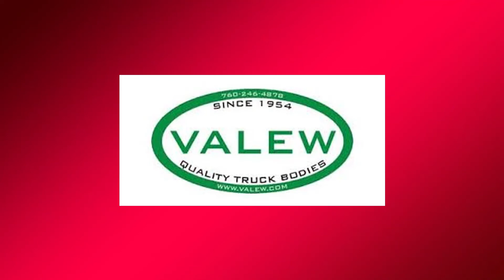Valew Quality Truck Bodies, Adelanto, CA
LOOKING FOR A CUSTOM TRUCK?
We are the #1 truck body manufacturer in California. We build our new trucks from the ground up. No matter what truck application you need, we can build its body, and also supply the chassis and engine. We are you're one stop source for custom made trucks.

1950s
In 1954 John H Hayes and his two sons, John R. and Vernon L. Hayes, started a company named Hayes Welding in Paramount, California. The business consisted of John H. and his two sons performing welding and miscellaneous repairs for the oil field industry.

1970s
By the early 1970’s, John H. and John R. both retired from Hayes Welding. Vernon Hayes grew tired of the constant traveling involved in oil field repair leading him to begin building products Valew is now known for.

TODAY
Vernon had two sons, Roger and Douglas, who now run Valew. Roger Hayes is the CEO and has been for eighteen years while his brother Douglas is in charge of the manufacturing process at Valew. Today Valew manufactures their truck bodies in their state-of-the-art facility located in Southern California.

Video production services for this video presentation were provided by The Altek Media Group based in Riverside County, the publisher of Business Insights online magazine.